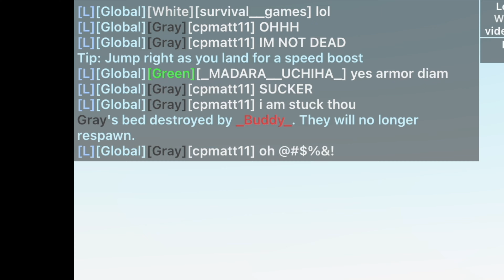Bedwars 1v1v1v1!?┃Bloxd io